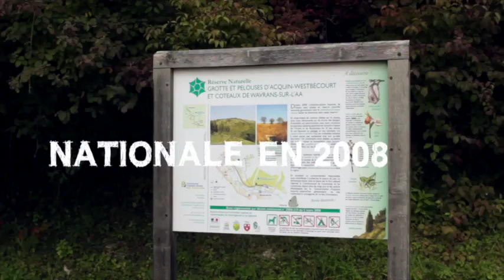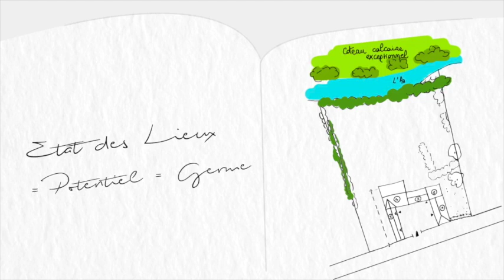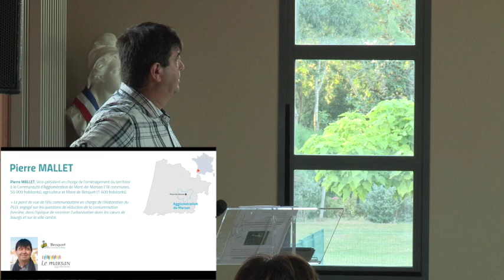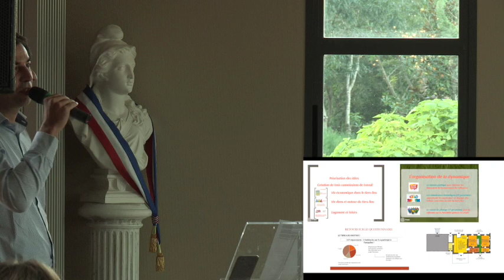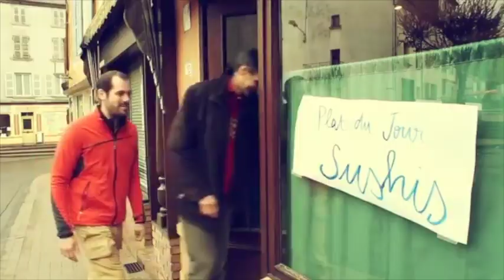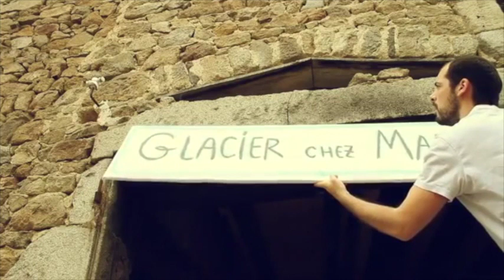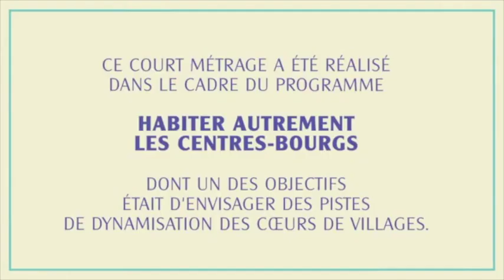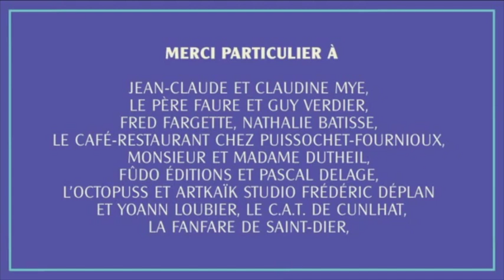Les Rdv de l'Urbanisme : 2é édition (conférence CAUE 64)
Retour sur la conférence CAUE 64 !